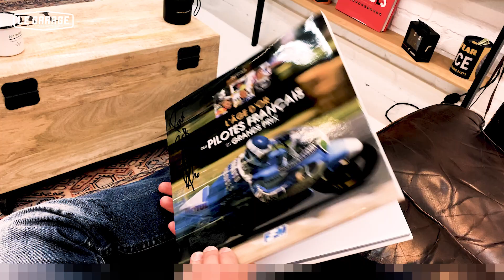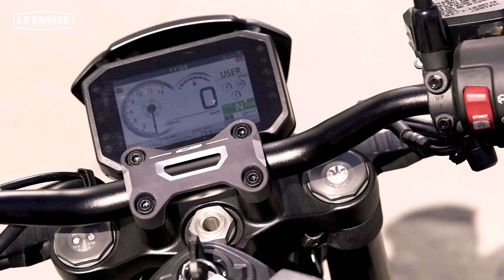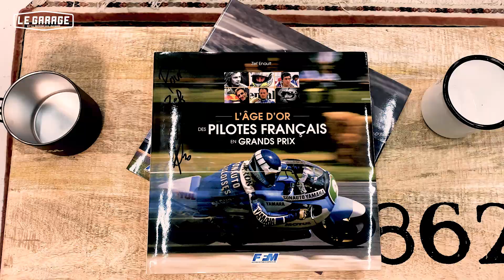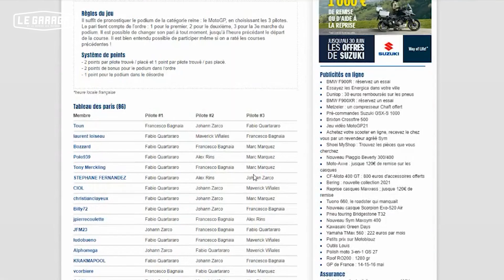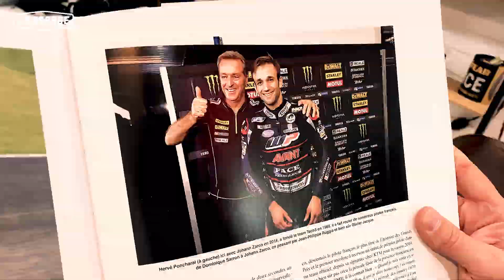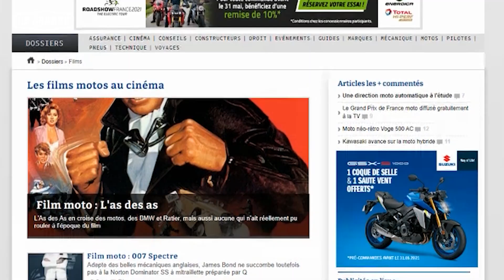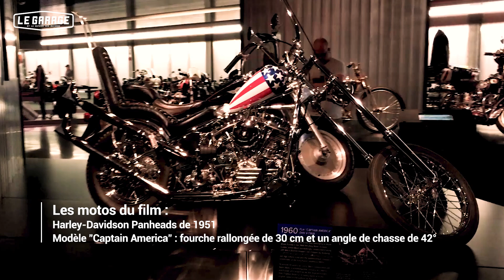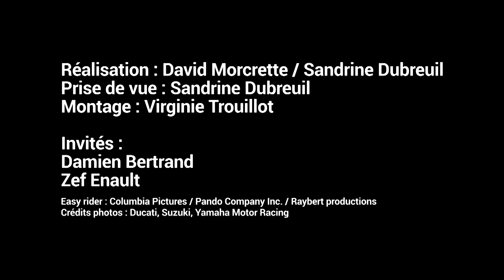LE GARAGE #1 (avec Zef !)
Tous les premiers samedis de chaque mois, nous vous donnons rendez-vous pour cette émission mensuelle avec l'équipe du Repaire des Motards et un invité pour décortiquer l'actualité, découvrir les technologies et les produits, échanger avec des motard(e)s...

Au programme ce mois-ci:
00:00 Les essais motos
15:55 L'Instant Techno: le régulateur de vitesse adaptatif
20:47 L'Atelier avec Louis: la bac récupérateur d'huile
25:00 L'Actu Clef: pour parier sur les prochaines courses de MotoGP
30:56 Livres Cultes: L'âge d'or des pilotes français
32:41 L'Astuce équipement: la tirette des poches de blouson
36:08 Moto Ciné: Easy Rider